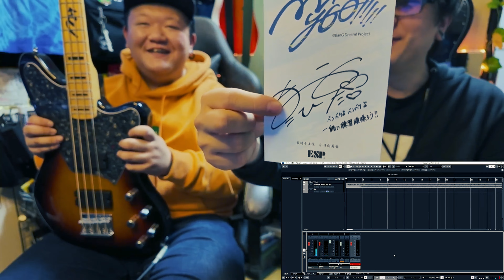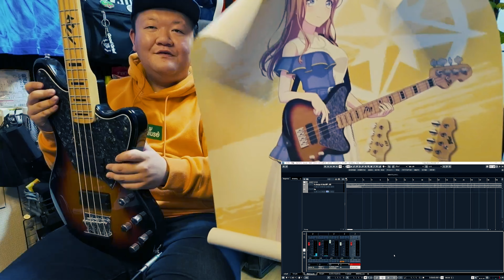【All Green】世界最速レビュー！長崎そよモデルベース弾いてみた！ESP×バンドリ！ ガールズバンドパーティ！ MyGO!!!!! vol.6【楽器レビュー】バンドリ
更新情報は↓
Twitterをチェック→(@Eight_Ball_C)

欲しいものリストはこちら
送ってくださった物は動画にします(。-∀-)